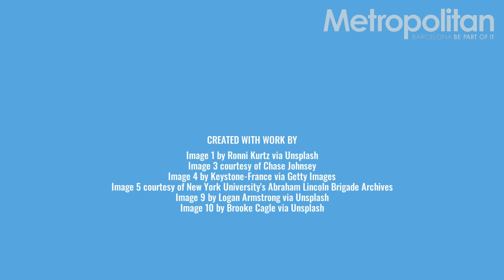What's On in Barcelona, March 31-April 6, 2022 | Barcelona Metropolitan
— Asparagus: The Food of Kings
Native to the Mediterranean, the consumption of asparagus can be traced back to the ancient Egyptians. It was also popular with the Greeks and Romans, and is included in the collection of recipes entitled De Re Coquinaria (On the Subject of Cooking) written in the fourth century and considered the oldest surviving work of its type.

— Up Next Week: Metropolitan Culture Corner with Chase Johnsey
The award-winning dancer and choreographer is a pioneer in the ballet world when it comes to challenging gender roles. He is also the co-founder of dance company Ballet de Barcelona.

— Fleeing Franco: Spain's Civil War Refugees
Franco’s victory meant a choice between being punished for fighting the dictator during the Civil War, or fleeing the country. An estimated 275,000 Republican fighters chose the latter.

— Ukraine’s Foreign Fighters Have Little in Common with Those Who Signed up to Fight in the Spanish Civil War
Volunteers are signing up to join what has been called “the most significant international brigade since the Spanish Civil War,” but there are major differences between the two.

— The Growing Controversy over Sex Designation
Overwhelming evidence shows that sex is not binary; the terms “male” and “female” don’t fully capture the complex biological, anatomical and chromosomal variations that occur in humans.

— Property Prices in Spain Expected to Increase (Inspire Property Experts)
There are multiple indicators that house prices in Spain have bottomed out and will soon rise. Raf Jacobs from Inspire Property Experts lays out the five reasons that could contribute to a rise in prices, and explains the implications for buyers.

— A Healthy Lifestyle Makes Your Heart Healthier (Turó Park Dental and Medical Center)
The heart is one of the most important organs responsible for sustaining life. Dr. Jordi Mercé, an experienced cardiologist at Turó Park Medical Center, explains the best ways to maintain a healthy heart, specifically when it comes to long COVID, and what to do in the case of the onset of symptoms.

Catch up on all the events happening in Barcelona in our latest newsletter: